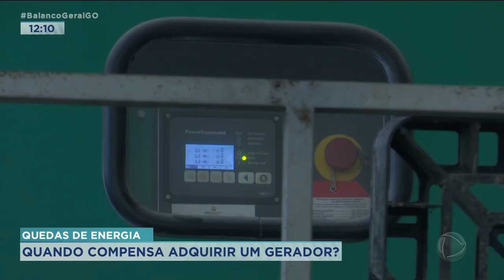QUEDAS DE ENERGIA: QUANDO COMPENSA ADQUIRIR UM GERADOR?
NOS ÚLTIMOS MESES TEMOS VISTO QUEDAS CONSTANTES DE ENERGIA NA REGIÃO METROPOLITANA. PREJUÍZO CERTO PARA QUEM TEM ALGUM COMÉRCIO. PARA EVITAR AS PERDAS DE ESTOQUE, OS EMPRESÁRIOS TEM INVESTIDO EM GERADORES DE ENERGIA.